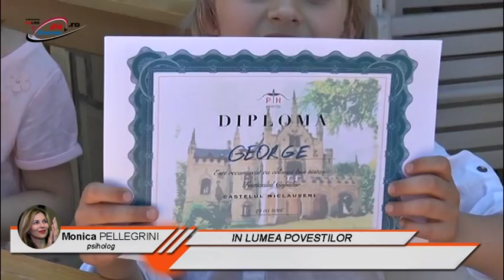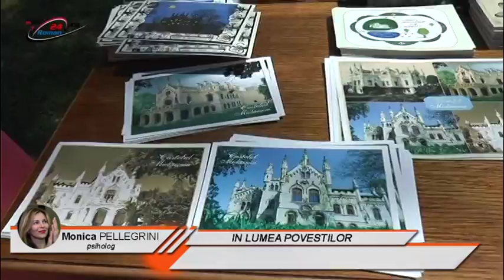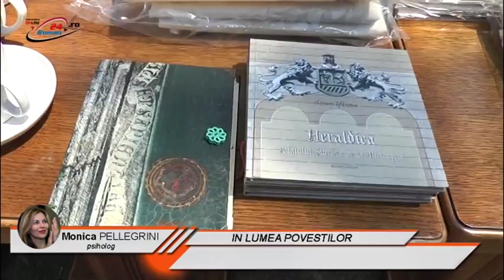VIATA IN CULORI - 1.06.2016